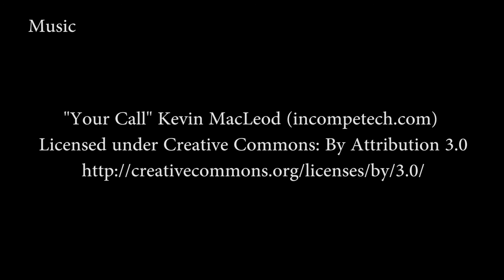DJI Phantom 2 - Flying on a cloudy day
First time flying in Naza mode with my DJI Phantom 2, GoPro 3 BE. It fly's by far more smooth.